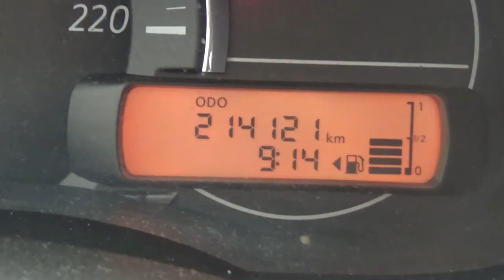Nissan / March / 2016 - gl238636